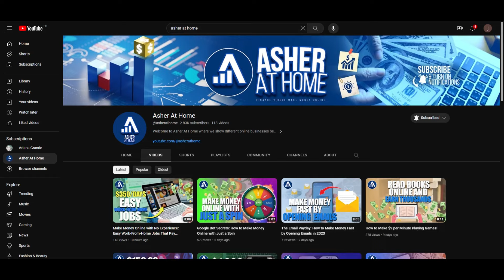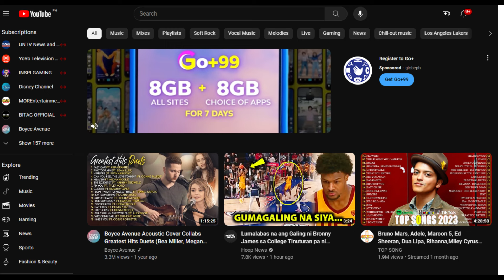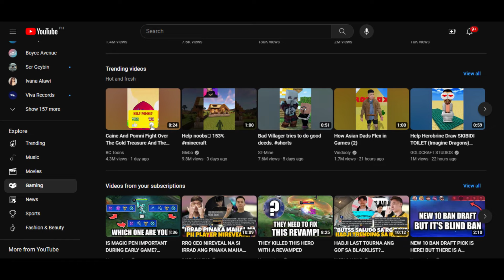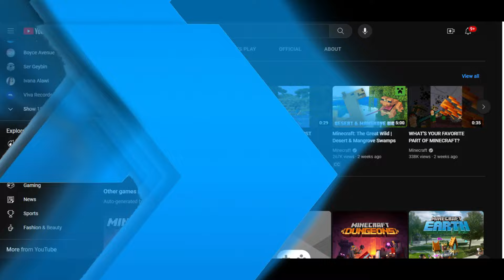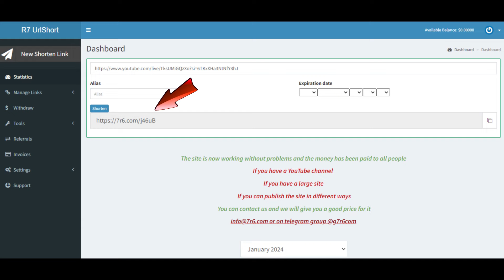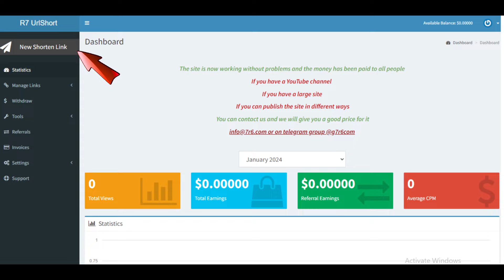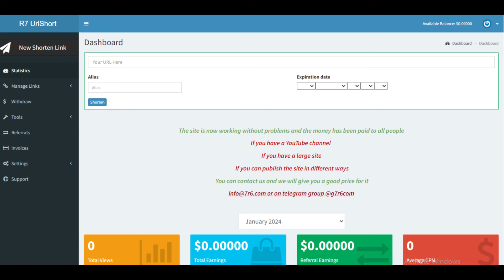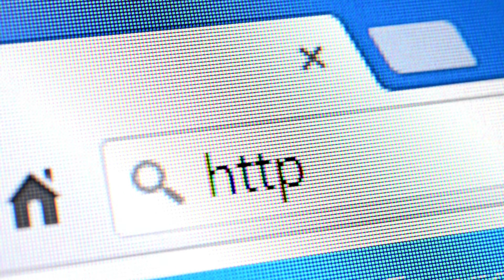Make Money Online with PayPal: The Simplest Way to Earn Cash by Watching Videos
Welcome to Asher At Home, your go-to channel for all things related to making money online! In this video, we'll be discussing the simplest way to earn cash by watching videos using PayPal.

If you're looking for a quick and easy way to make money online, then this video is for you. We'll be sharing some of the best tips and tricks for earning free PayPal money by simply watching videos.

In today's digital age, there are countless ways to make money online, but not all of them are legitimate or worth your time. That's why we've done the research and testing for you, so you can rest assured that the method we're sharing in this video is both reliable and profitable.

In this video, we'll cover everything you need to know to get started, including how to find the best websites and apps for watching videos and earning money, how to maximize your earnings, and how to avoid scams and time-wasters. We'll also share some real-life success stories from people who have used this method to make thousands of dollars online.

So, sit back, relax, and get ready to learn how to make money online with PayPal by watching videos.